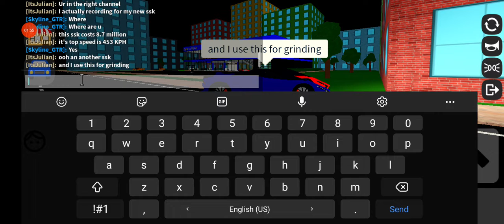Testing out my new SSK in CDT